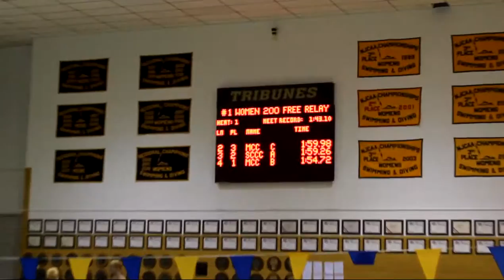women 200 free relay 2 14 2013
Suffolk County Community College swimming and diving women, 200, free, relay, 2, 14, 2013